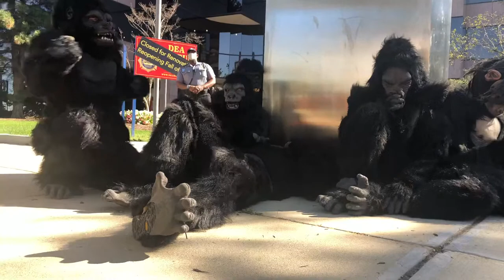Activists Dressed As Apes Erect Monolith At DEA HQ In Virginia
LIVE VIEW: Activists dressed as apes have erected a 2000+ pound monolith outside the DEA HQ in Arlington, VA. Filmed by Ford Fischer